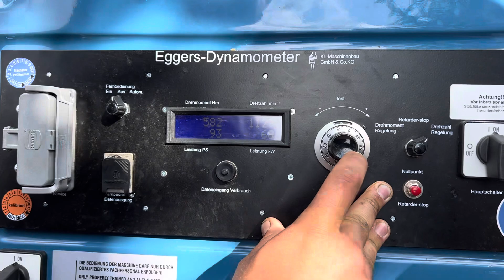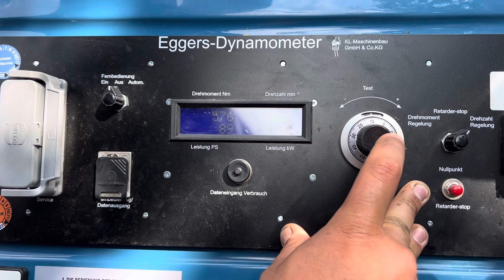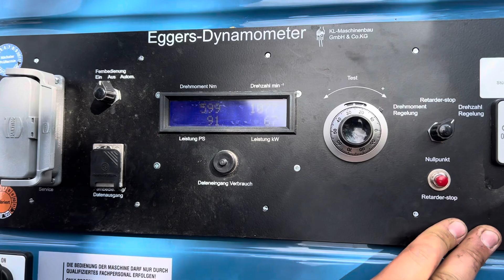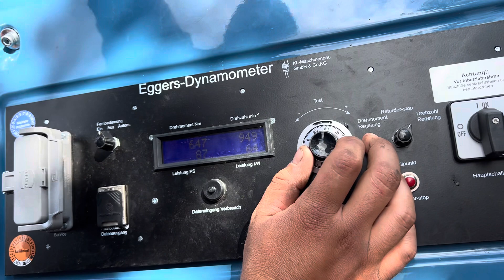Massey Ferguson Mf 1014 Schlepper an Zapfwellenbremse Zapfwellenleistungsprüfstand